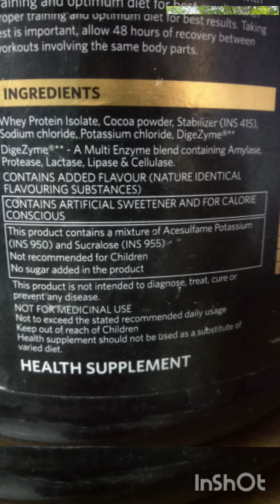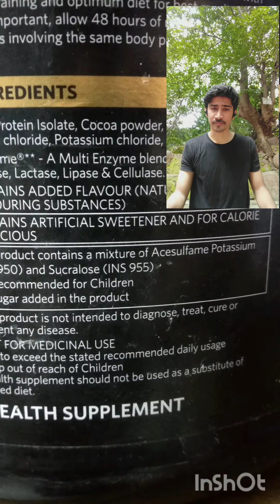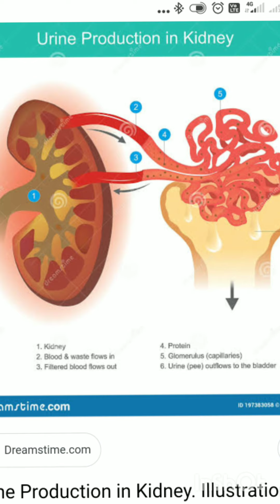Beware of Protein Supplements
Stars like Akshay Kumar also are also against safety of. Protein supplements like whey protein, creatine,BCAA etc

They are not made in an organic way and includes lots of chemical process, addition of heavy metals, preservatives etc.

Continuous use of such products restricts our natural muscle growth and would force us to continuously use it to maintain our physique.

Beware of such gym trainers who convince you to use these products or such social media influencers who advocate a particular brand of supplement because they are more or less selling agents of such products and get financial favours or sponsorships too.

Supplements can give you short term gain but can potentially ruin or effect  your internal organs too leading to multiple diseases.